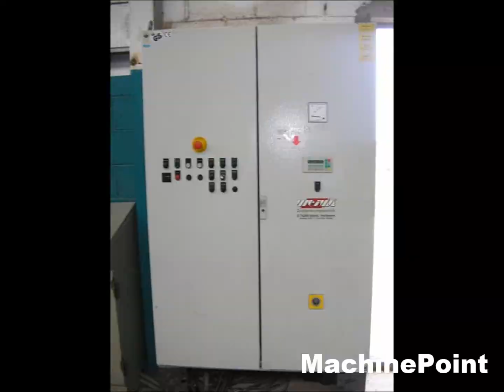WEIMA WT 15/90 Second Hand Shredders MachinePoint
█►Do you want to see other machines like this one?